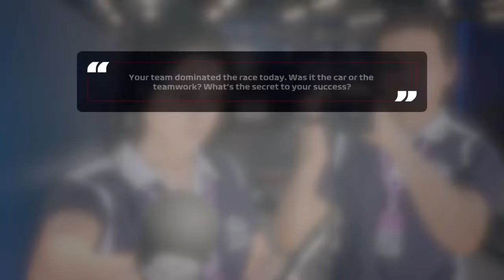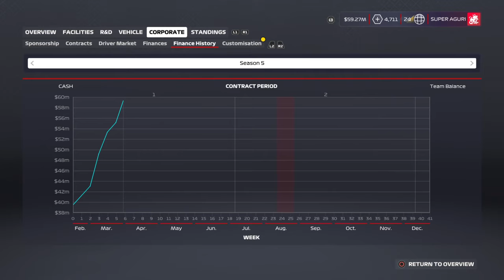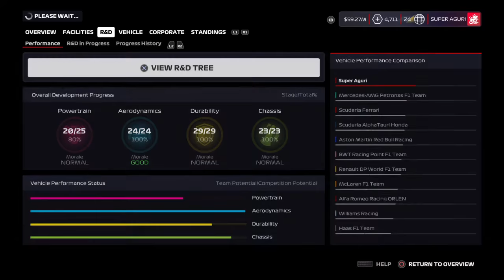F1® 2020 Round 3 Vietnam career race 5 laps season 5